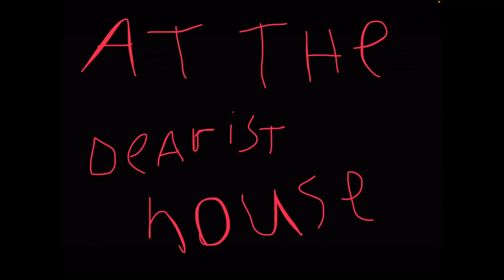Friday night funkin week 4 episode 4 (4/6)